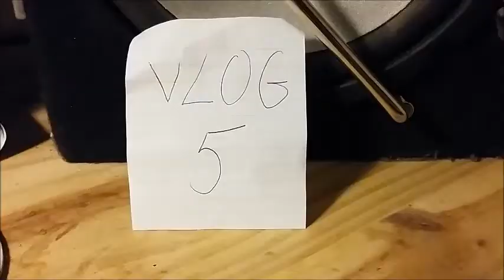vlog 5 Airsoft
Met wat vertraging vlog 5 over airsoft. Had wat problemen met 1 scene die constant werd geweigerd. Heb later die scene alsnog over moeten doen en in de vlog moeten plakken. Maar goed hij is weer online.